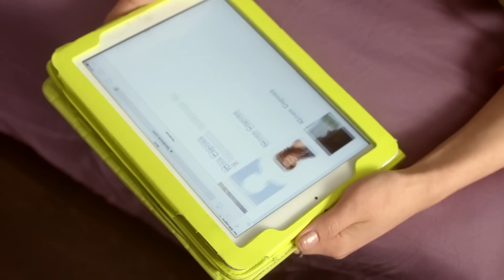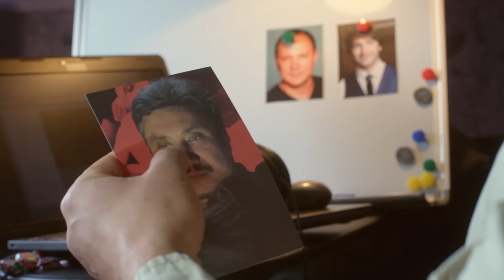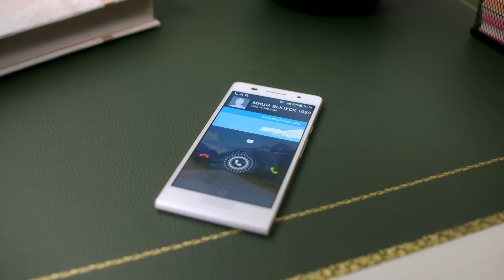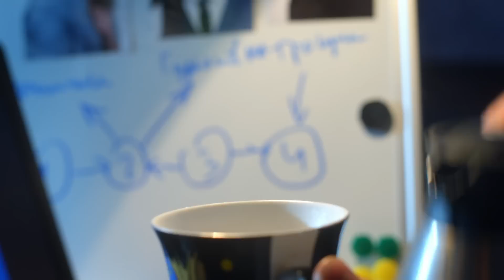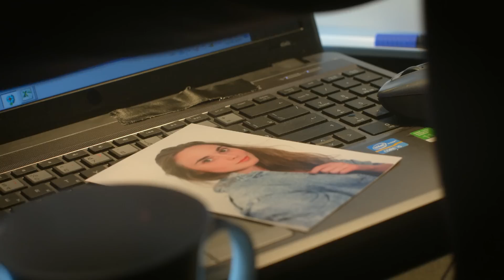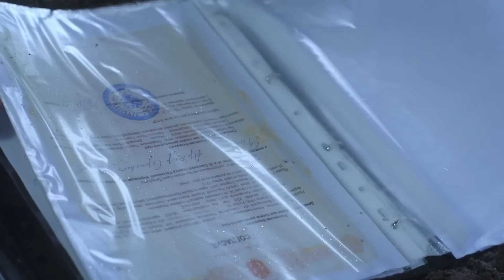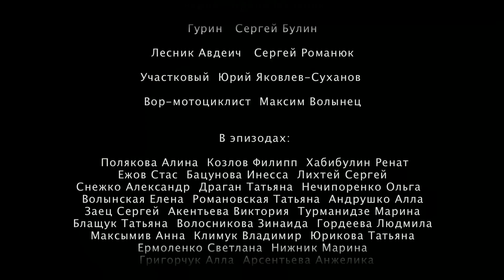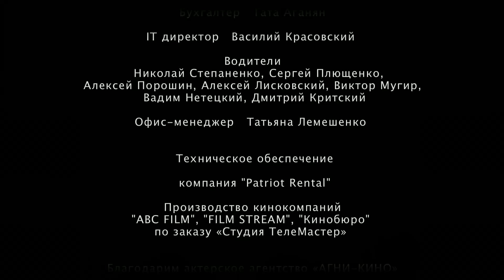ПЛЕМЯШКА 3 серия (2015). Криминал, мелодрама.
ПЛЕМЯШКА 3 серия (2014)
Фильм о событии, перевернувшем благополучную жизнь семьи Шалимовых: крупного бизнесмена и чиновника Юрия, его жены Людмилы, сына Дмитрия и дочки Татьяны. Некогда Шалимовы-старшие цинично отвергли невесту сына — провинциальную девушку Юлю, уготовив ему в жены Олю Гладышеву, дочь друзей и компаньонов. Спешный отъезд Юли, ожидавшей, как оказалось, ребенка от Шалимова-младшего, перевернул и поломал жизнь семьи, перечеркнув все планы Диминых родителей. Не смирившись с потерей любимой, Дима поехал на поиски сбежавшей девушки, и вскоре погиб в автомобильной аварии. Людмила Шалимова пережила сына всего на год, скончавшись от рака. Подкосило случившееся и Юрия Шалимова, но он продолжил работу, и максимально постарался оградить от потрясений 15-летнюю на тот момент Таню, учившуюся в Англии. И вот, по прошествии семи лет с тех роковых событий, Шалимов попадает в больницу и понимает, что дни его, возможно, уже сочтены. Спешно вызванную из Англии Таню, перспективного дизайнера одежды, отец просит об одолжении. Точнее, это просьба, которая может оказаться судьбоносной для некогда мощной семьи Шалимовых. Таня должна отыскать Юлю и её ребенка, продолжение погибшего Димки, продолжение рода! Юрий Шалимов даже не знает, кто у него родился 7 лет назад, внук или внучка. Таня начинает поиски «племяшки». Она не знает, что, чуя слабость одряхлевшего льва Шалимова, множество стервятников уже готовы разодрать его империю на части, и ни Таня, ни таинственный малолетний «наследник» им не нужны…
Режиссер:  Александр Итыгилов мл.
Сценарист:  Наталия Шимборецкая
Оператор:    Сергей Борденюк
Композиторы: Андрей Тупиков
Художник:  Анатолий Пидопригора
Продюсеры:   Родион Павлючик, Виталий Сиренко, Вадим Фещенко (иcп.), Игорь Марин (креатив.)
Производство:  ООО "Студия Грин Фильм", ООО "Студия ТелеМастер"
Год: 2014
Премьера: 16 ноября 2014 (ТВЦ)
Cерий: 4
В ролях:   Дарья Плахтий, Михаил Пшеничный, Евгений Пронин, Анатолий Котенёв, Анна Легчилова, Фёдор Гуринец, Никита Пархоменко, Виктор Рябов, Анастасия Сердюк, Елена Светлицкая, Ольга Матешко, Александр Итыгилов (младший), Дария Боцманова, Андрей Дебрин, Михаил Кукуюк, Никита Андриевский, Ирина Калашникова (II), Саак Дурян, Виктор Швец, Валентина Пугачёва (II), Ирина Мельник, Сергей Романюк, Юрий Яковлев-Суханов, Максим Волынец